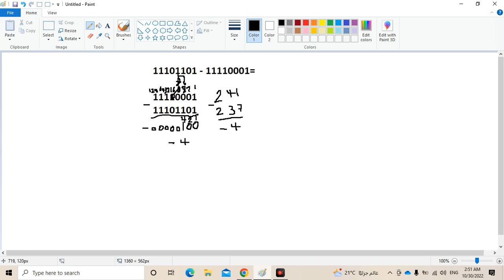19 CS500 - lect 2 - part 14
شرح لمادة CS500، سنة أولى دبلومة علوم حاسب ، كلية الدراسات والبحوث الاحصائية